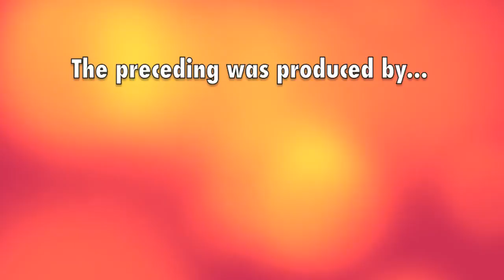Tramaine Williams returns to the prize ring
KOFantasyBoxing caught up with Tramaine Williams at Ring One Boxing on New Haven CT's Congress Ave this week. In training camp at Ring One Boxing, The Mighty Midget prepares for a May 30th, 2015 bout on the Danbury Fight Night card by Prize Promotions.
Tramaine Williams is 22 years old and was a celebrated amateur who won the Silver Gloves four years in a row, along with other National Titles. He was 8-0(2) with Top Rank before a January 2014 arrest sidelined his career. The fight on May 30th, his first since an August 2013 No-Contest, is his second chance.